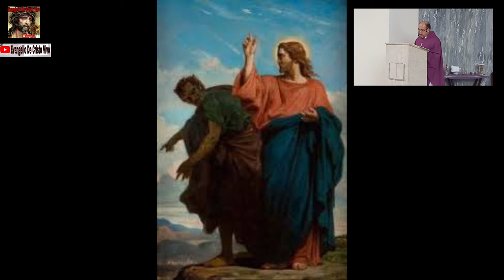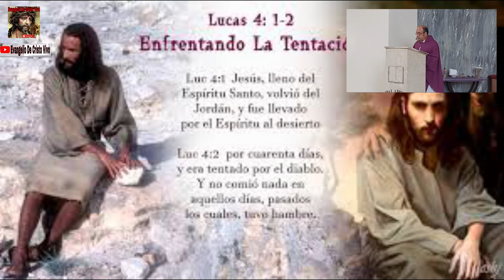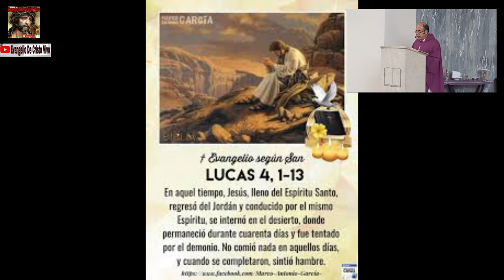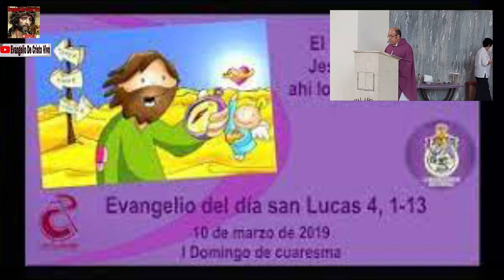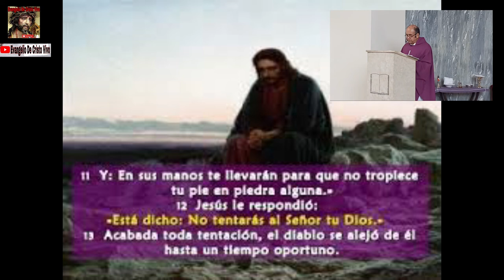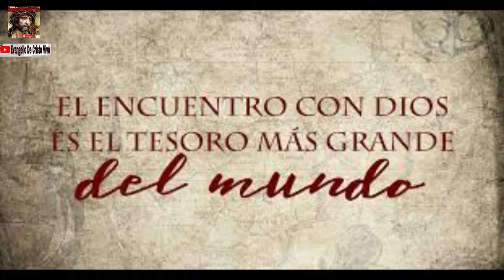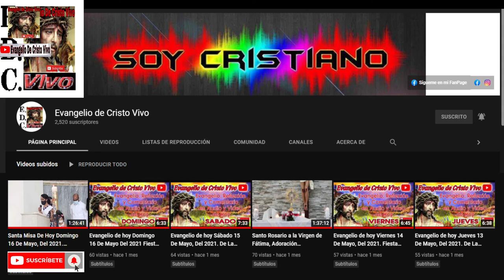1º Domingo De Cuaresma, Del Santo Evangelio Según San Lucas (4,1-13) 06 De Marzo Del 2022 - Ciclo C